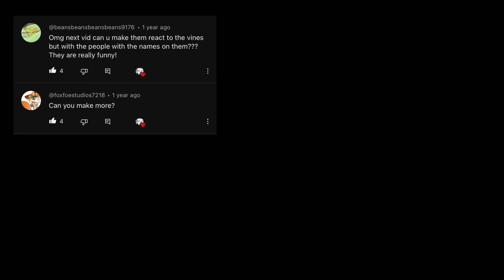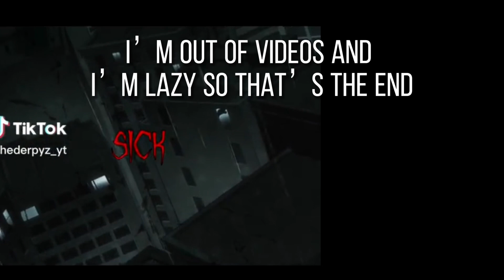Wings of fire react. (Part two) (yes it’s been two years.) (jade winglet) wof